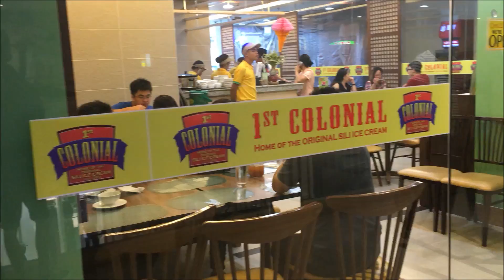Travel Vlog#2: Bicol 2016